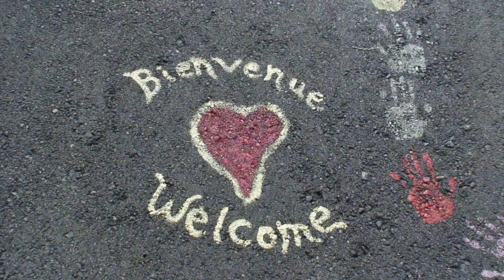Labyrinths Vancouver Island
Enjoy this peak at some of the labyrinths open in the Vancouver Island area. The Labyrinth Society 15th Annual Gathering- 2013- Labyrinths for Global Healing, Landscapes for the Soul that will be centred at Tigh-Na-Mara Resort in Parksville BC. September 17-22, 2013. Labyrinths for Global Healing, Landscapes for the Soul.